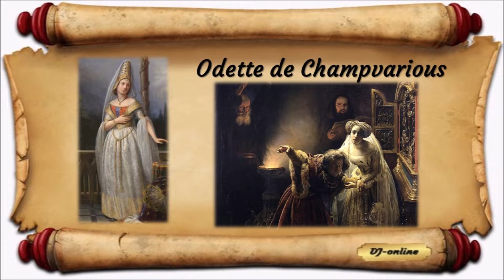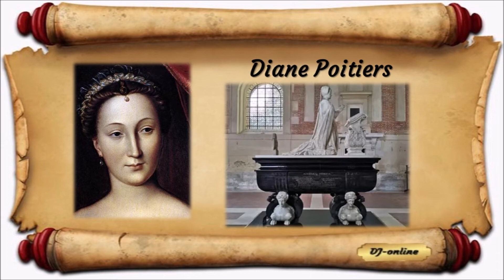Francia királyok szeretői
Francia királyok szeretői: Odette de Champvarious, Agnès Sorel, Gabrielle d'Estrees és Diane Poitiers